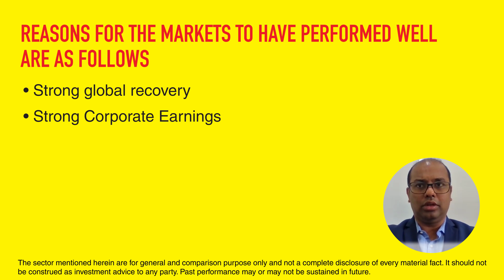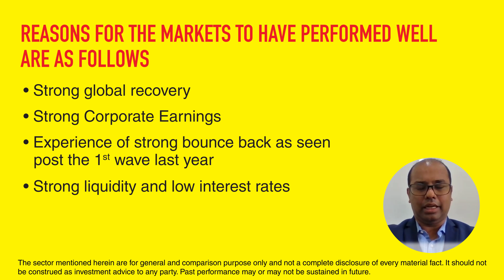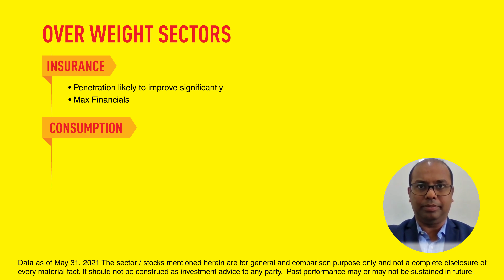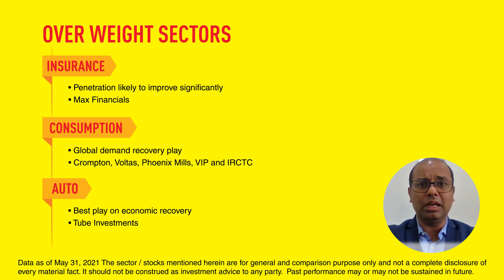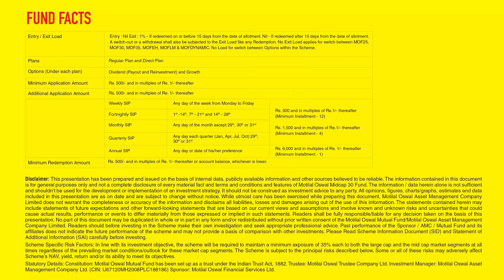Niket shah on Motilal Oswal Midcap 30 Fund - June 21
Niket Shah, Sr Group VP - Fund Manager shares his insights on the Motilal Oswal Midcap 30 Fund on market performing strongly despite the ravaging covid second wave; and his takes on the markets and how the Midcap 30 portfolio is positioned for growth.